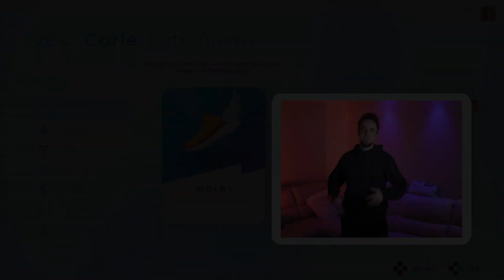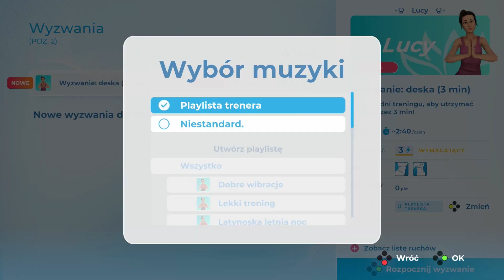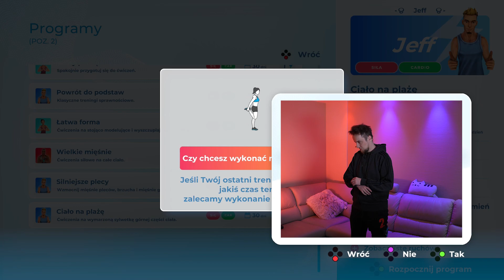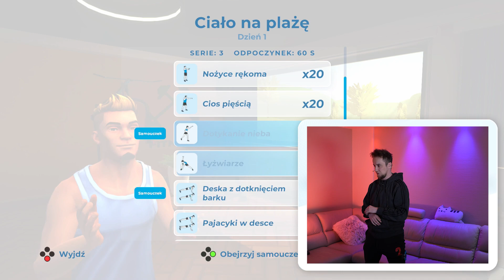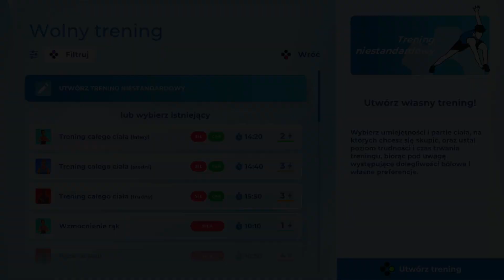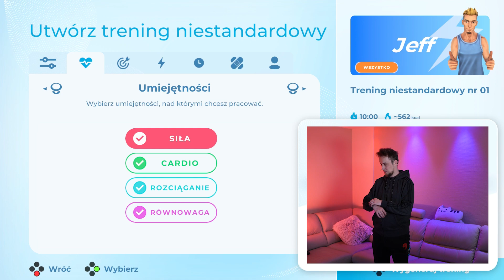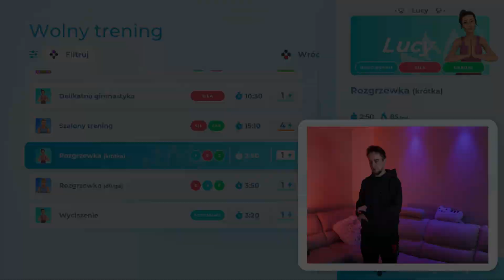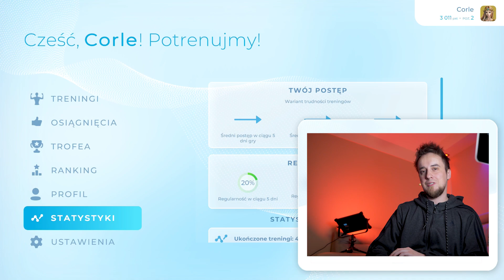Let's Get Fit PL 🏃🏽‍♀️ Premiera 🧘🏽 Trening z Nintendo Switch | Gameplay po polsku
Let's Get Fit to tytuł który rozrusza niejedną osobę przed telewizorem, a jednocześnie udowodni, że konsola może służyć nie tylko do gier, ale również bardzo dobrze zachęcić do aktywności fizycznej.

Jest to też dobra propozycja do uzupełnienia swojej treningowej biblioteki obok takiego legendarnego tytułu jak Ring Fit Adventure. Choć same zasady zabawy są zupełnie inne, bo trenujemy z wykorzystaniem tylko własnego ciała (no i butelki wody! :D), a także skupiamy się głównie na ćwiczeniach oraz planach treningowych - to liczne elementy grywalizacji oraz monitorowania postępów - zachęcają do tego, aby Let's Get Fit odpalić choć na kilka minut każdego dnia. Jak to wygląda? Zapraszam na film! ;)

Dyscypliny:
00:00 - Wstęp: Let's Get Fit
01:00 - Zawartość opakowania
01:32 - Podstawowe funkcje
03:30 - Dzienne wyzwanie
05:30 - Trening codzienny
17:35 - Przegląd dostępnych ćwiczeń
22:00 - Rozgrzewka (lepiej późno niż wcale :P)
26:25 - Podsumowanie

INFO: Grę do testów otrzymałem bezpłatnie od wydawcy
Nazwa serii: Zagrajmy w Let's Get Fit po polsku
Gatunek: sportowe, trening, spalanie kalorii, sport
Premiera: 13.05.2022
Producent: Exkee
Wydawca: Ravenscourt
Grafika: 1080p60
Polska wersja / spolszczenie: napisy - tak, dubbing - tak
Wersja na YT: Nintendo Switch